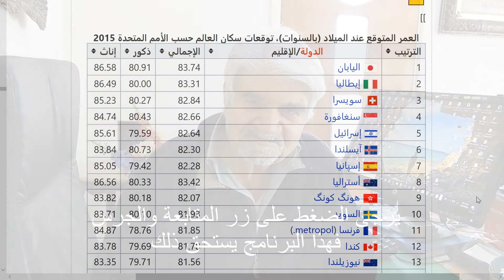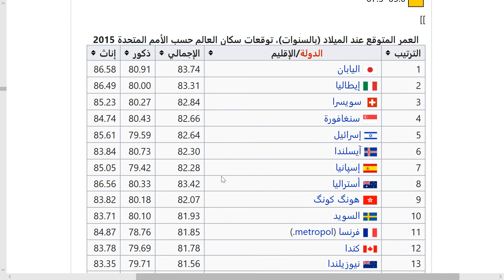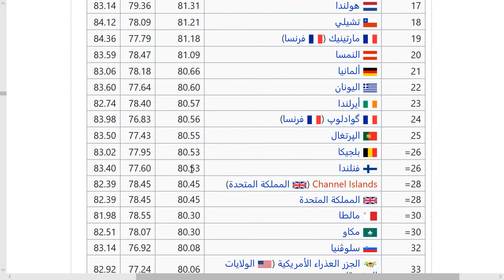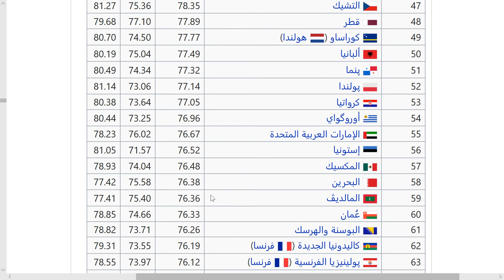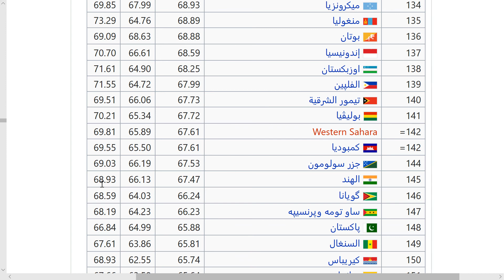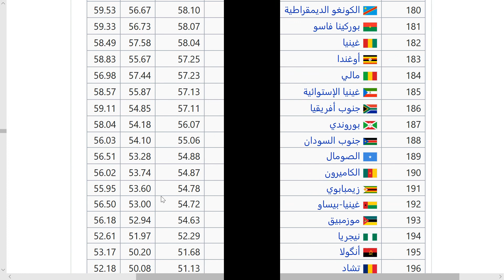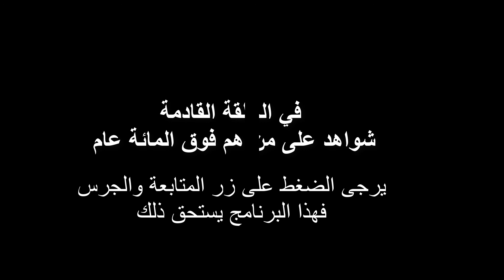الغواص رقم 1 هل نستطيع أن نعيش 150 عاماً؟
سلسلة "الغواص" فتح جديد في التفكير نحو حياة مديدة أفضل للإنسان
ستجد فيها ما يجعلك أكثر نجاحاً في الصحة والسعادة والحب
يقدمها في حلقات الأديب الإنساني بلا حدود
زهير الشلبي